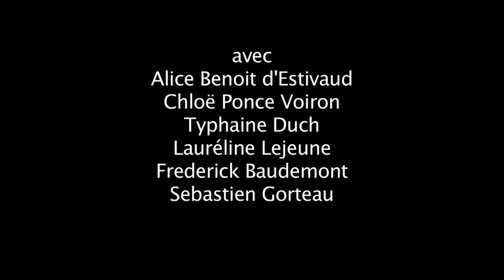VieDeMeuf : Les relous